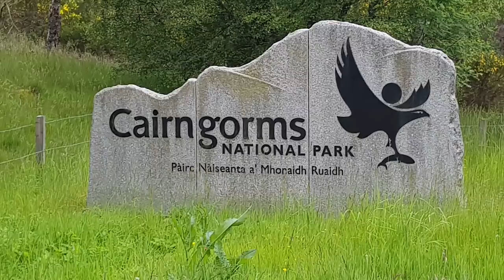Cycling John O'Groats to Aberdeen (via Sandwood Bay and The Cairngorms) - Great British Tour Week 1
The first week of my tour has taken me from John O'Groats all the way to Aberdeen, camping on Britain's "most beautiful beach" and exploring the first of our 15 national parks. It's been a brilliant week and hopefully you enjoy the video - If you did, make sure to let me know! And if you are feeling really helpful, let other people know too!!!

Meris - Jordan Critz
Go - Cody Fry
With Light - Analog Heart
Rise - Shawn Williams